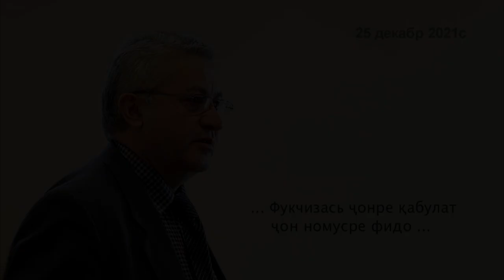Раҳмати Рушонӣ, шоир ва таронасарои ҷавон аз Бадахшони Афғонистон.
رحمت روشانی ، شاعر و ترانه‌سرای جوان از بدخشان افغانستان